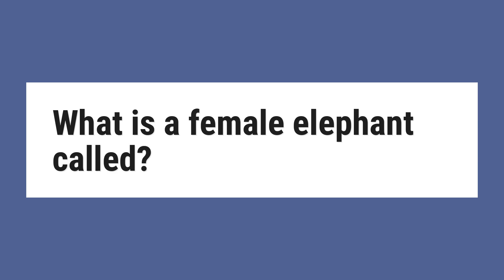What is a female elephant called?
Male elephants are called bulls. ... Both the female Asian and African elephant is referred to as a cow. The cows of the herd have a 22-month gestation period before they give birth to a single calf that weighs close to 200 pounds.

Reference:
What Are Female Elephants Called? | Reference